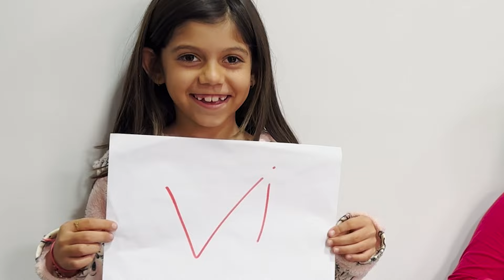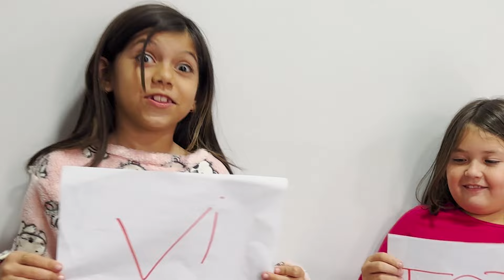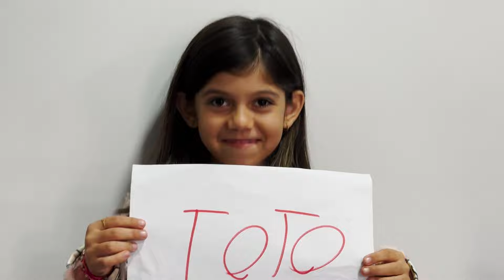JOGO DE QUEM É MAIS: VI OU TOTO ? Quem é mais chata…